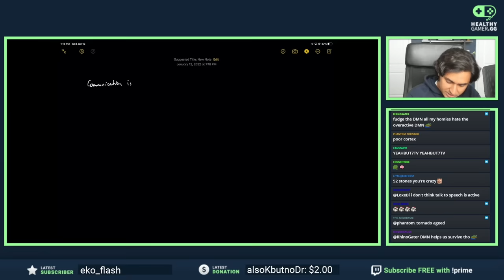Why Can't I Talk The Way I Do in My Mind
▼ Timestamps ▼
00:00 - Reddit Post
00:53 - Thinking
01:36 - Perfect thoughts
03:39 - Communication is a skill
04:44 - Linguistic cortex
08:23 - Assumptions
13:12 - Summary
15:38 - Calm the mind
18:10 - Questions